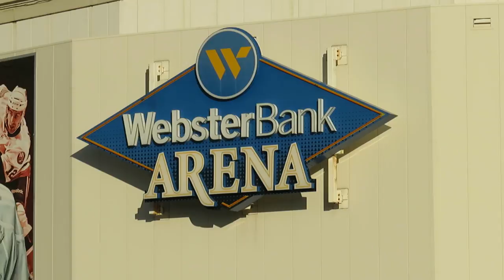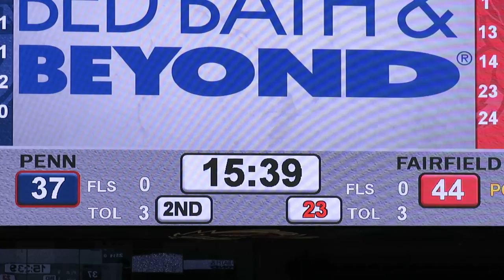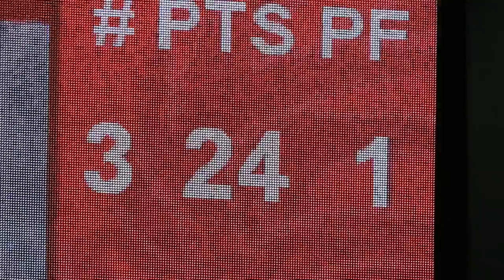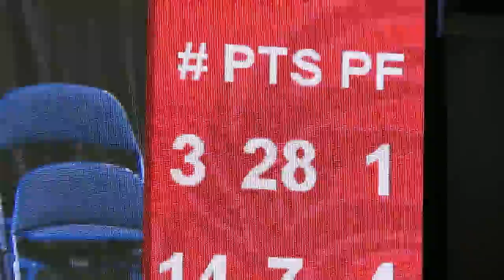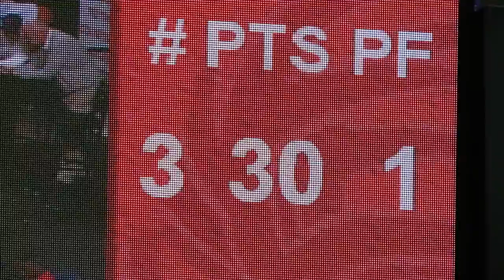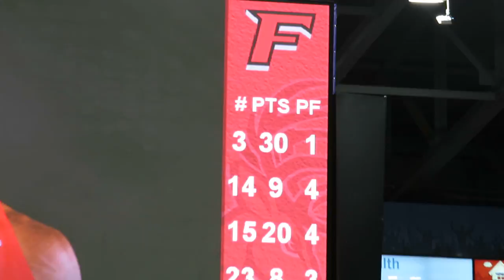Penn Quakers vs Fairfield Stags - Men's Basketball Game - 2nd Half Video Highlights - Nov 11, 2017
Pennsylvania Quakers vs Fairfield Stags
Men's College Basketball Game
Second Half Video Highlights
Webster Bank Arena
Bridgeport, Connecticut

2:00  -  Tyler Nelson pull-up jumper
2:30  -  Ferron Flavors, Jr beautiful pass to Kasibabu for lay-up
3:40  -  Jerome Segura floater in the lane
6:00  -  Matija Milin scoop shot down low
8:10  -  Matija Milin beautiful pass down low to Tyler Nelson  -  lay-up
9:15  -  Jesus Cruz nice spin move down low bank shot
9:48  -  Wassef Methnani HUGE block
13:55  -  Methnani nice spin move down low for the basket
18:36  -  Tyler Nelson beautiful pass down low to Methnani
19:00  -  Tyler Nelson fouled taking 3-point shot
20:50  -  Methnani nice basket down-low while falling down
23:12  -  Flavors Jr nice pass to Cruz for the basket down low
24:50  -  Methnani beautiful pass to Tyler Nelson down low for the basket
32:25  -  Flavors Jr deep 3-pointer with 1:27 left in the game to put Fairfield up, 69-to-62
37:38  -  Flavors Jr free throw ‘shimmy shake’
39:50  -  Long pass length of court for Tyler Nelson lay-up
41:00  -  Tyler Nelson baseball pass length of court to Methnani for lay-up
41:32  -  Flavors Jr free throw ‘shimmy shake’
42:15  -  Methnani with the huge exclamation block at the end of the game